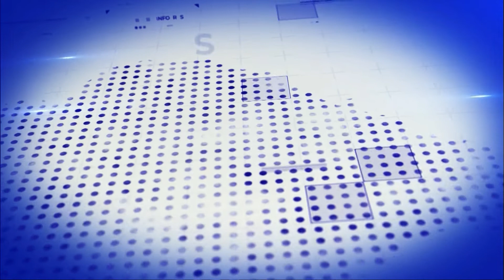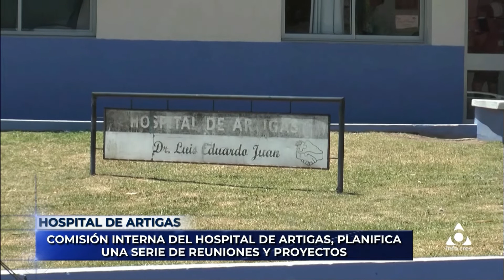Infotres Primera Edición - 17/05/2022 - Bloque 01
Vea el bloque 1 de Infotres Primera Edición, de este martes 17 de mayo